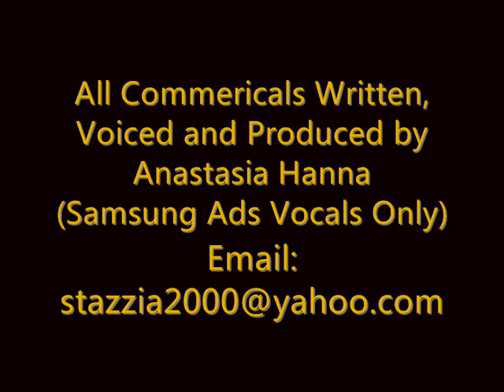ANASTASIA HANNA COMMERCIAL DEMO 2017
Anastasia Hanna is a Bahamian and International Voice Artist.